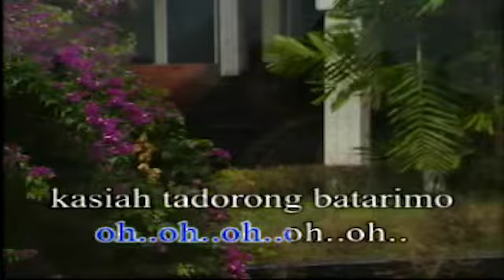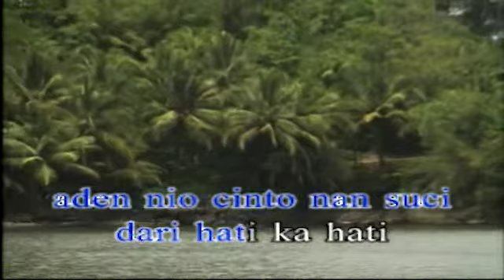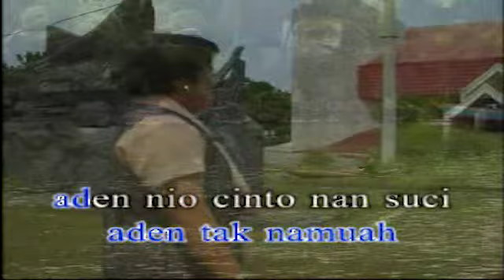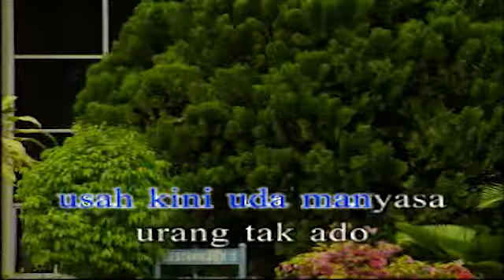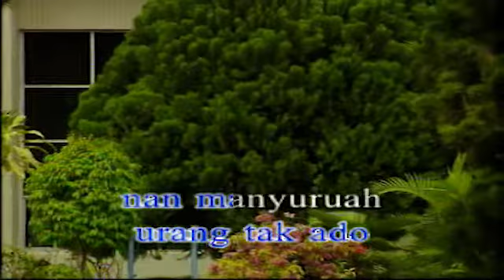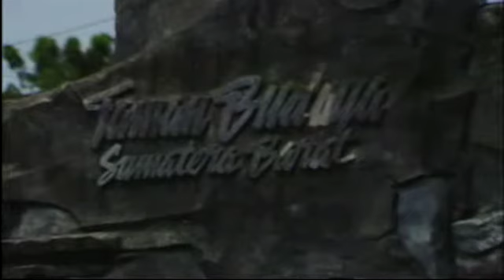Melati - Cinto Suci ( Official Musik Video )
The Best Dangdut
Boy Shandy - Biarkan Kumenangis ( Official Musik Video )
Cipt. Dt Bandaro Bodi